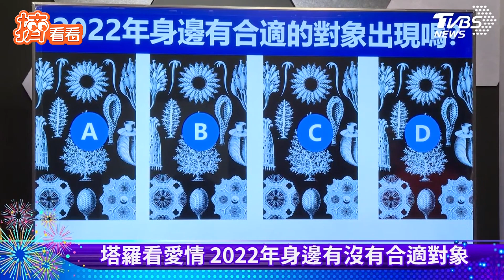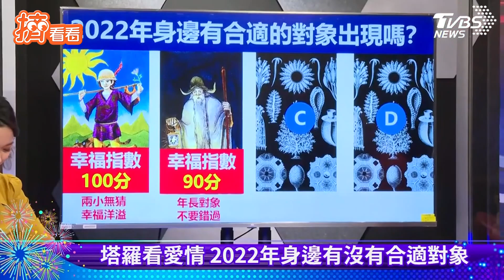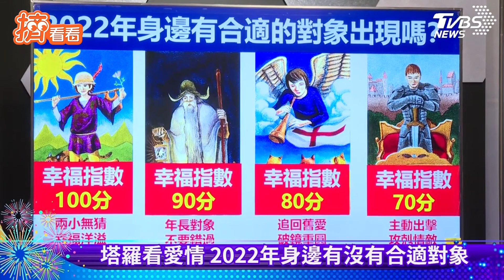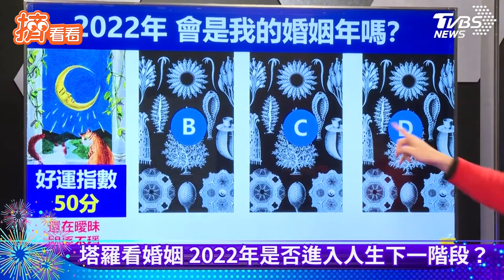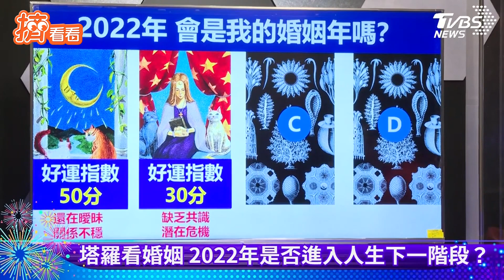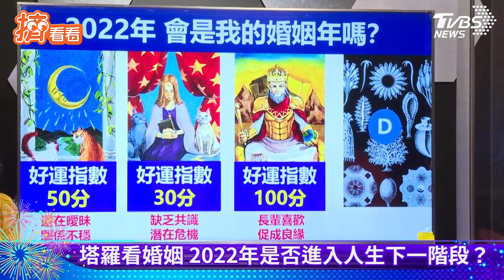吉凶參半? 易得失心太重 生肖兔不宜過度要求自己｜TVBS新聞｜擠看看